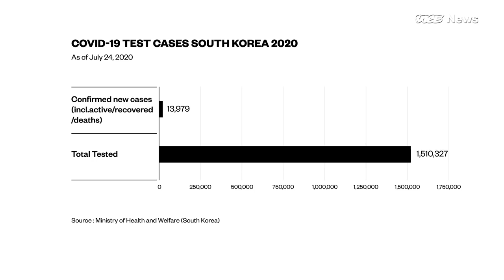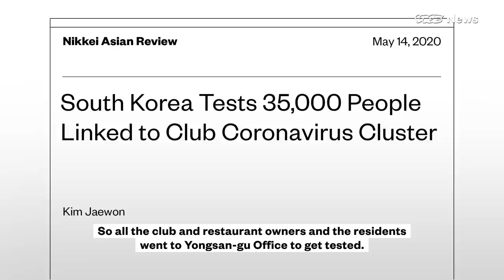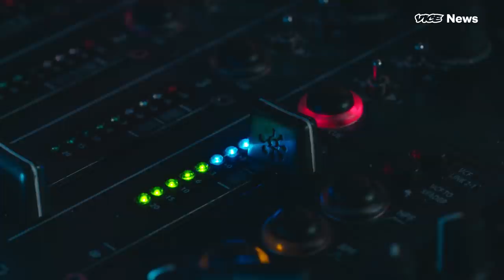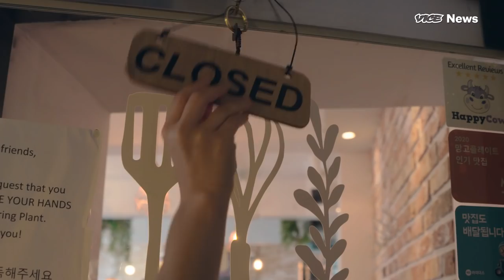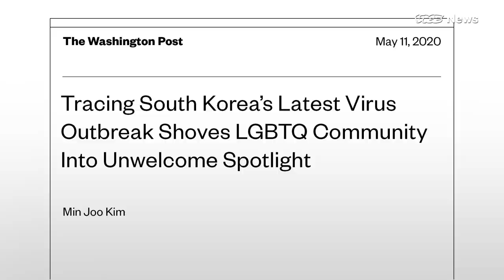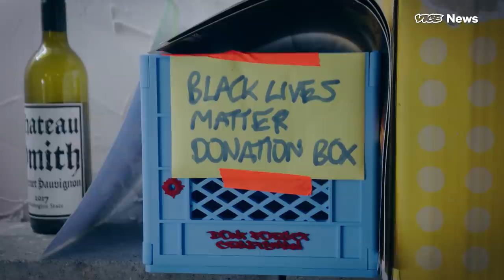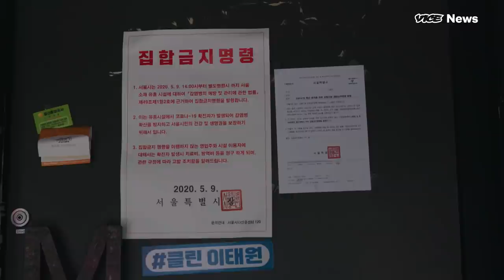Running a Nightclub During a Pandemic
At a time when South Korea seemed to have the effects of the COVID-19 pandemic under control, a club goer’s visit to Seoul's nightclub district of Itaewon, set off a chain of unfortunate events. After COVID-19 cases spread rapidly in the area, now known of as the ‘Itaewon Cluster’, the area has become eerily empty.

Itaewon, popular with tourists and locals alike, is known for being the ‘international’ party district and for being a safe space for Seoul’s LGBTQAI+ community as well.

As life slowly adapts to this 'new normal', business owners, restaurateurs and nightclub owners in the area feel short changed and are struggling to bounce back.